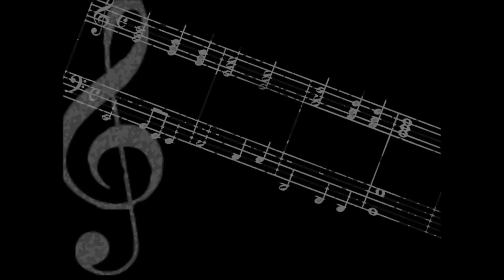Tocata Sumaré-SP 2004 Renato - Adriano - Wellington